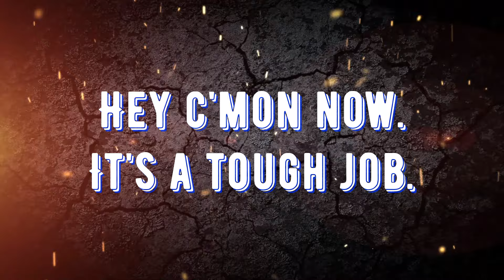He made down the kiddy steps without falling. Big accomplishment Biden